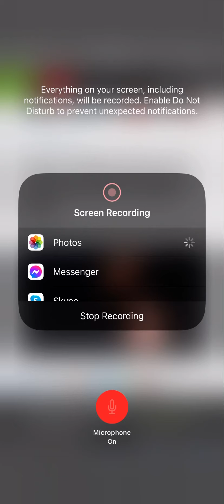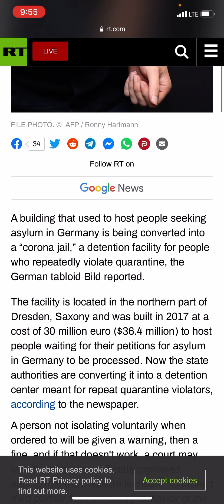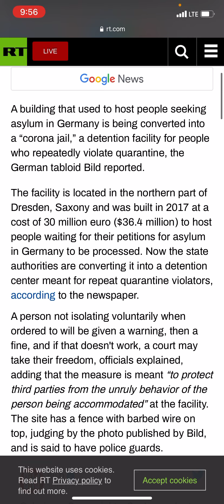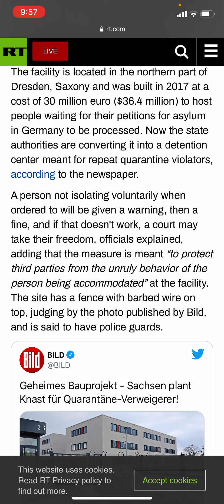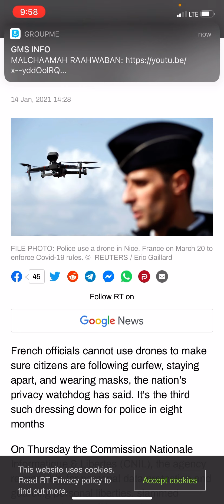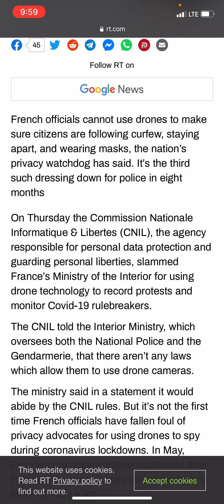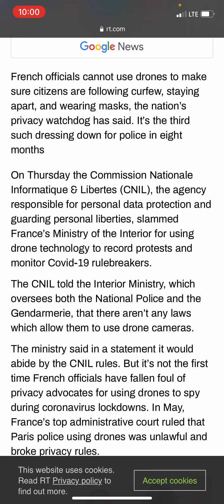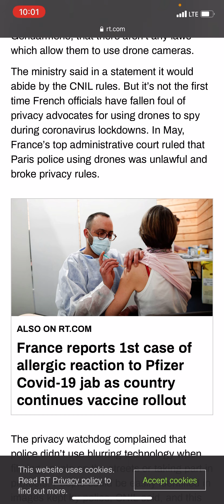GET READY FOR CONCENTRATION CAMPS!!!!